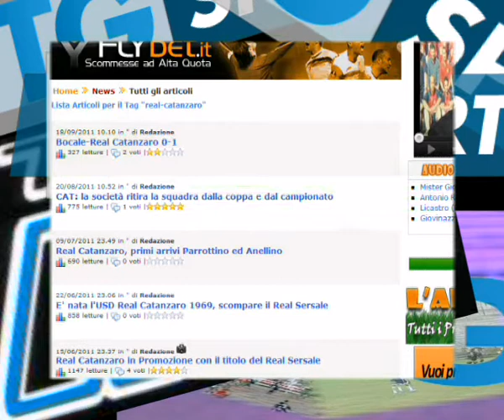Copertina TG SPORT (02 Ottobre 2011) La Matricola Real Catanzaro al Sabato sempre al comando